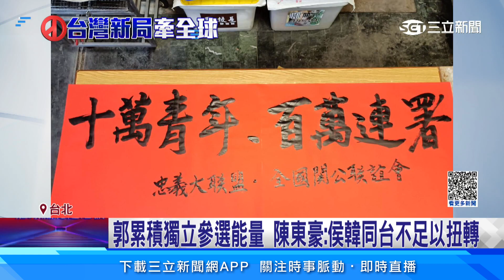韓侯全代會合體止「換侯」危機 郭正亮：韓在等信號亮│94看新聞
前高雄市長韓國瑜，確定出席國民黨723全代會，合體總統參選人侯友宜，黨內勢力看似逐漸整合，但能否止住「換侯」聲浪  前立委郭正亮分析，取決於侯友宜723後的民調，能否維持在25%，加上鴻海創辦人郭台銘動作頻頻，今晚還要出席董事長開講新北場，繼續累積能量，侯友宜危機還沒解除。

友邦連結區
◎ 訂閱【三立新聞網】最新影片搶先看